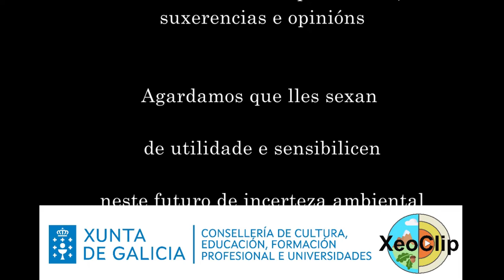Xeoclip Botánica 360: Flora litoral 1: “matogueira e cantil”. Cantil: onde estamos?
Vídeo de introdución ao ecosistema de cantil da contorna da Torre de Hércules .